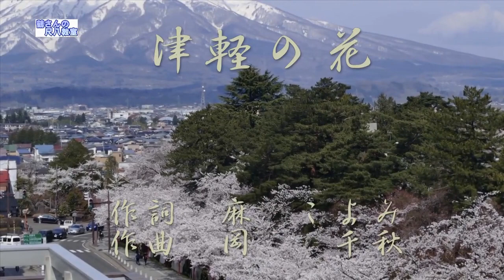津軽の花（尺八用カラオケです）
作詞　麻こよみ　　作曲　岡千秋
その楽譜のキーで伴奏を打ちこみました。
にまとめました。私の下手な唄と、馨愛さんの素敵な歌声があります